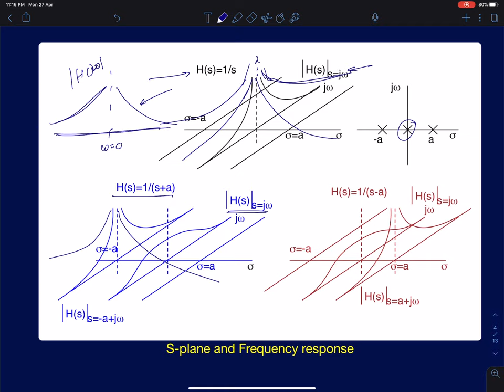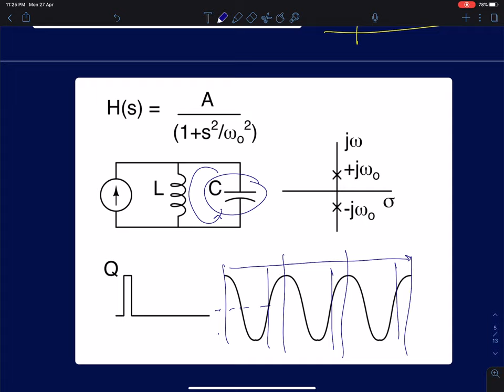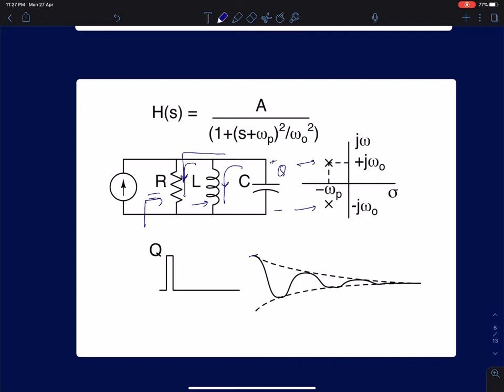AIC Lecture 25: Transfer funtions and Frequency response in analog circuits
This lecture skims through the basics of transfer functions and frequency repsonse in analog circuits.